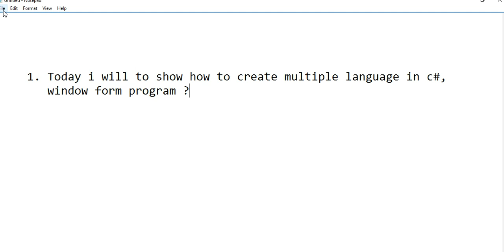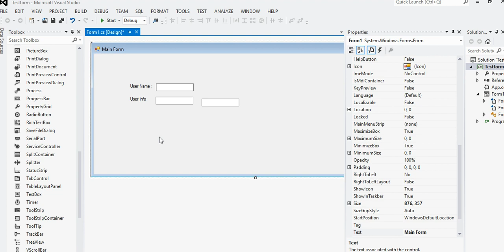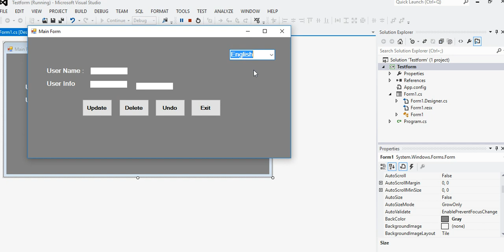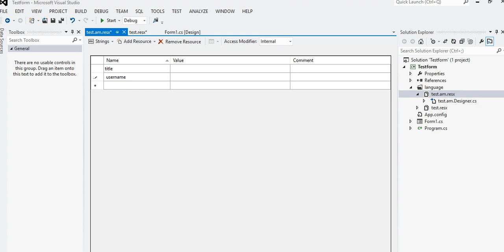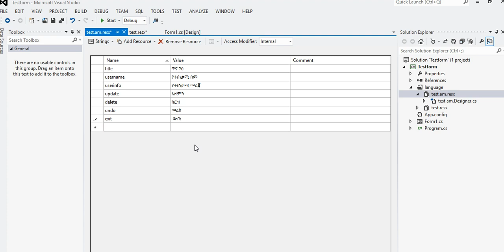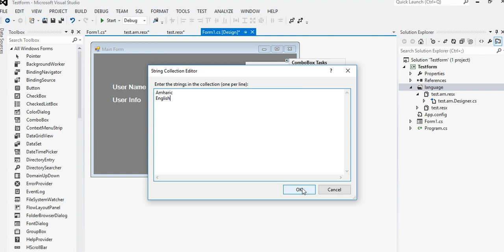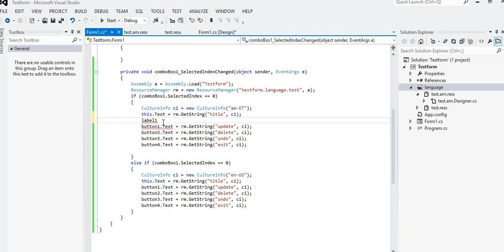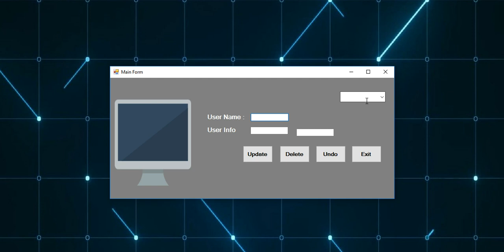ሲሻርፕ በአማርኛ በተለያዩ ቋንቋዎች || How to create multiple language in c# window form ?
ፋይሉ ያውርዱ